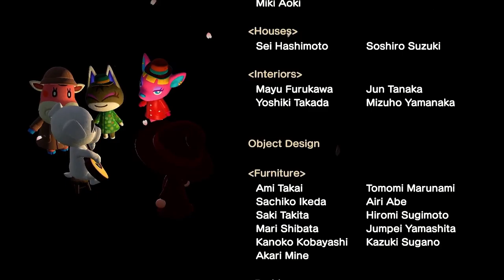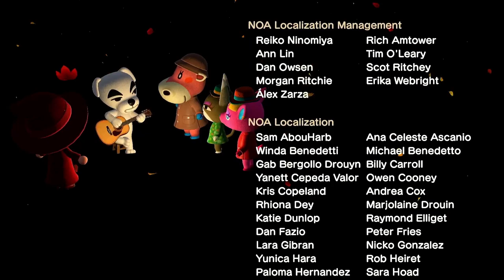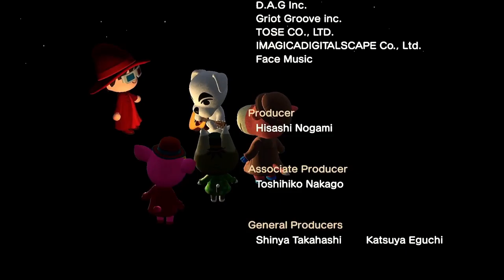KK Étude (Live) - Animal Crossing New Horizons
The live performance of the song KK Étude with video.